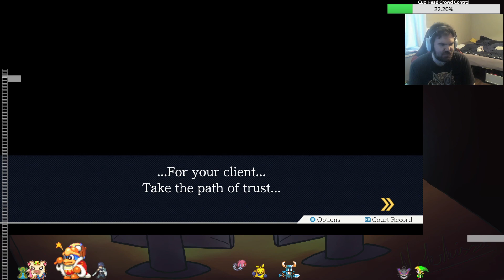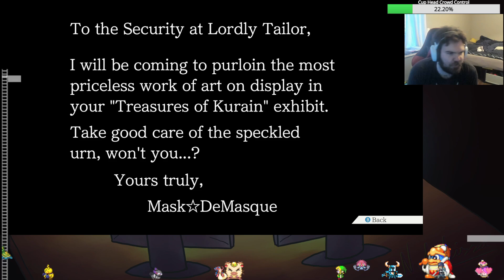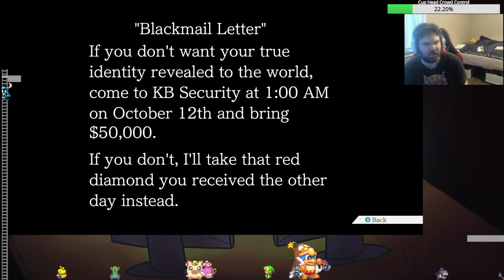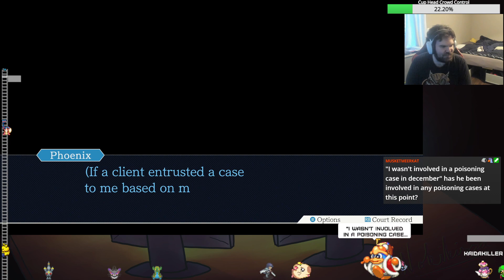The Re-trial of the Century! - Phoenix Wright Trials and Tribulations stream 4